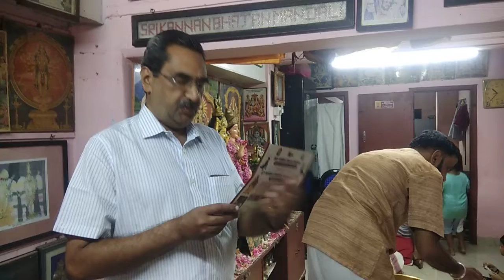SREE KANNAN BHAJAN MANDALI 67th NAMA SANKEERTHANA MANDALA BHAJANA MAHOTSAVAM DIVINE POSTER LAUNCHED